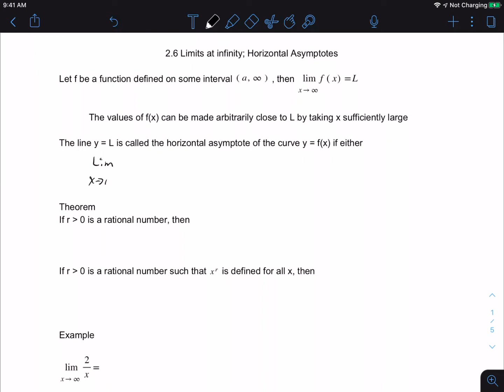2 6 and 2 7